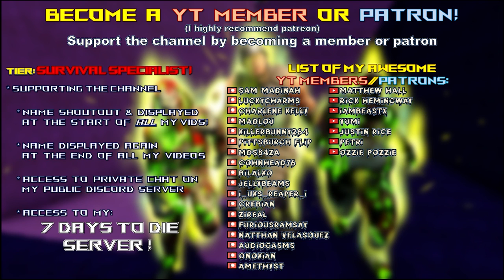End Z Mod | Redistributing Skill Points & Parking Garage Basement Scare! | 7 Days to Die Lets Play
End Z season 1 episode 30. Warrior difficulty, 64 spawn & nightmare speed horde nights!

00:00 Intro
00:25 EndZ

Game Settings:
-Warrior difficulty
-60 min days
-Feral sense off
-Zombies..
-100% loot
-100% exp
-64 zombie horde night spawns

Hardware:
-32GB DDR4-4000 RAM
-2TB samsung evo NVME M.2

Let’s Play 7 Days to Die Alpha 21 .0 Stable s3 End Z mod s1 ep30.
Titled: End Z Mod | Redistributing Skill Points & Parking Garage Basement Scare! | 7 Days to Die Lets Play
7 Days to Die Alpha 21 End Z Mod s1 Let’s Play Gameplay.

This is 7 Days to Die Alpha 21 .0 modded with End Z Mod.
End Z mod season 1 episode 30 of my 7 Days to Die Alpha 21 End Z Mod s1 Stable Build let’s play Singleplayer series/gameplay.

7 Days to Die is set in a brutally unforgiving post-apocalyptic world overrun by the undead.
7 Days to Die is an open-world game that is a unique combination of first person shooter, survival horror, tower defense, & role-playing games.

7 Days to Die is available for purchase on steam:
7 Days to Die is also available on ps4 & xbox.